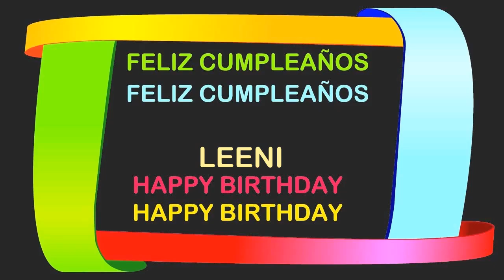Leeni Birthday Postcards & Postales - Happy Birthday